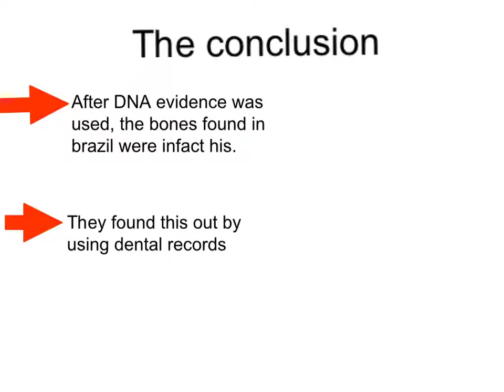Feeney crime thing forensics